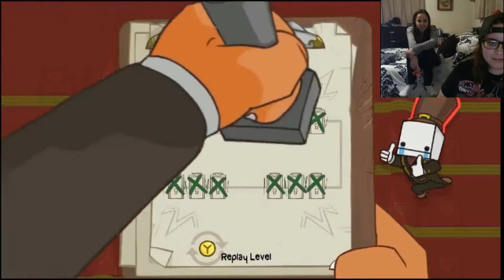MORE ACCIDENTAL MURDER | Battleblock Theater #2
Whoops.